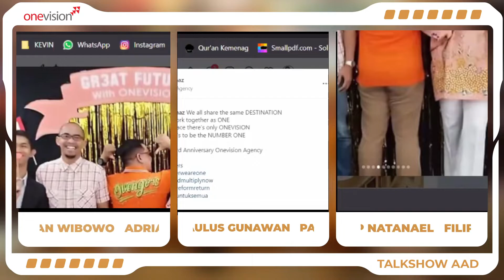TALK SHOW NEW AAD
Power Session